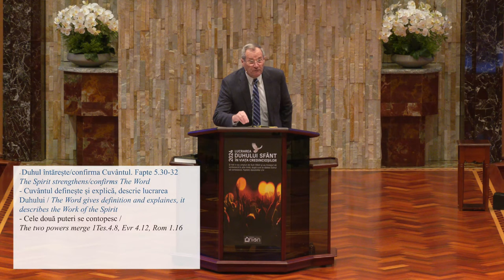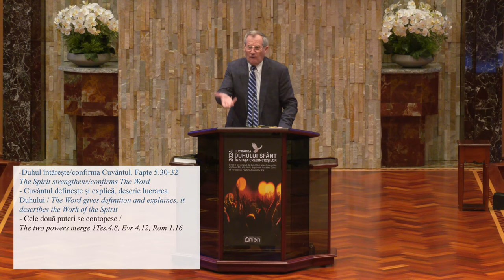Cornel Avram - Ce e mai important Duhul Sfânt sau Scriptura?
Biserica Happy Valley, Arizona - mesaj de încurajare și zidire spirituală, rostit de pastorul Cornel Avram, în data de 11 februarie 2024. Predici pentru vremuri grele